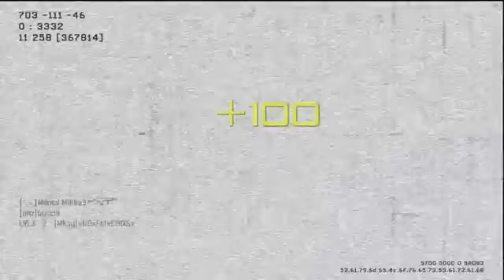Call of Duty Modern Warfare 3 Team Deathmatch on Bakaara HD Gameplay